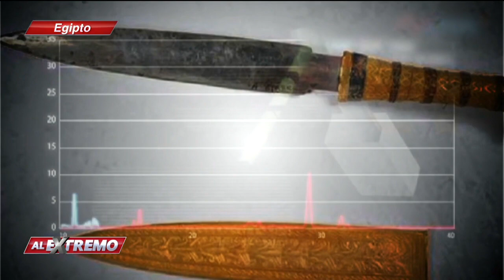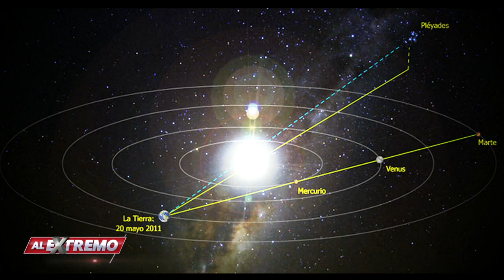¿Tutankamón era extraterrestre? | Al extremo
Las teorías afirman que la cultura egipcia tenía contacto con los extraterrestres por el material con el que hacían sus armas.

Entérate de la información más Al Extremo con nuestros reportajes, noticias y videos.